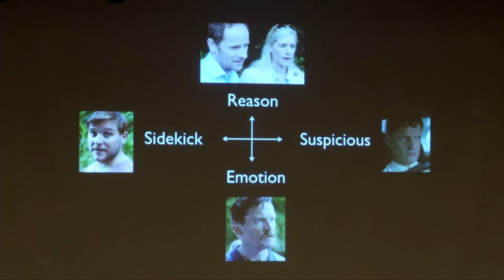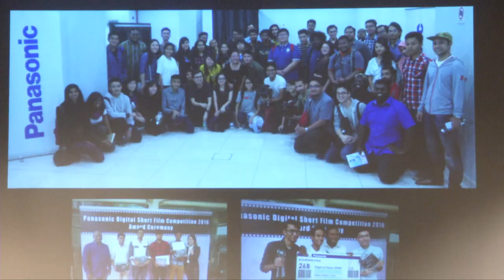[Exclusive Day] Welcoming Short Shorts Film Festival & Asia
The 8th edition of the Short Shorts Film Festival & Asia will be held in Menara Star, Petaling Jaya on Saturday, March 17, 2018. Organised by 42nd Pictures, SSFFA will screen 14 short films shortlisted last year for SSFF, the mother festival in Japan.

Among the films are three Malaysian shorts – Brave, Bus Stop and RM10 – and My Ba’s Radio, the winner of the Panasonic Digital Short Film Competition 2016 (PDSFC). The others are from Japan, Russia, France, Ireland, Czech Republic, Myanmar, the Republic of Congo and the UK.

Produksi Finas present exclusive interview of 3 Malaysian short film director, Victor Chen (My Ba's Radio), Tusilya Muthukumar (Bus Stop), Emir Ezwan (RM10) and two of SSFF & Asia executive producer & director, Yasu Tanaka and Bea Tanaka.
Journalist & Produced by: Amy Ikram
Video Editor: Khairul Hayat
Video Camera: Ismail Baba
Still Photo: Zaharah Md Jaferi
2018 FINAS Copyright Controlled .